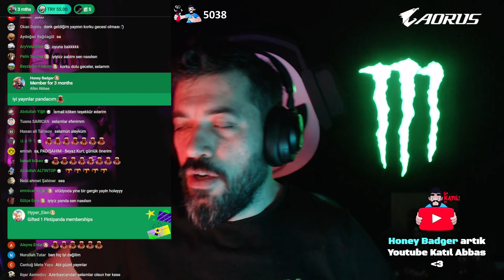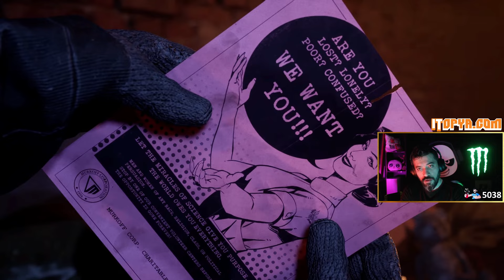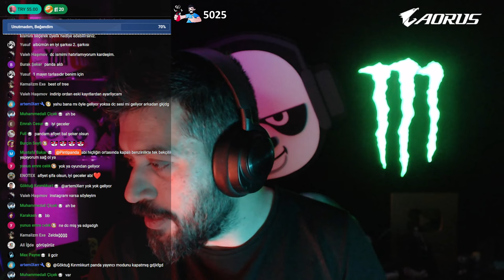🔴 AKIL HASTANESİNDE GERGİN DAKİKALAR | The Outlast Trials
Korkanın kulaklığı kırılsın !! Beğenerek destek olmayı unutmayın arkadaşlar :)

00:00 Sohbet & Karakter Yaratma
13:50 Psikopat Teyze ve Çığlıklar
36:30 Ekiple Kavuşma & Bilek Güreşi
58:15 POLİS KARAKOLU | Muhbiri Öldür
1:51:10 POLİS KARAKOLU | Otopsiyi İptal Et
2:19:20 POLİS KARAKOLU | Kilitlenmeyi Engelle
2:50:15 EĞLENCE PARKI | Çürük Elmaları Öğüt
3:35:40 YETİMHANE | Yetimleri Arındır
4:10:30 Kapanış ve İstiklal Marşı